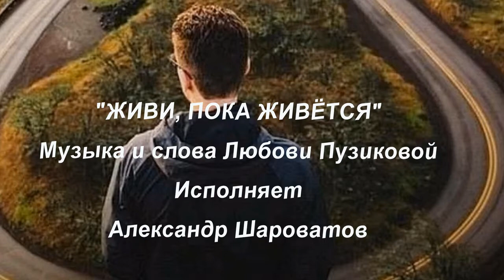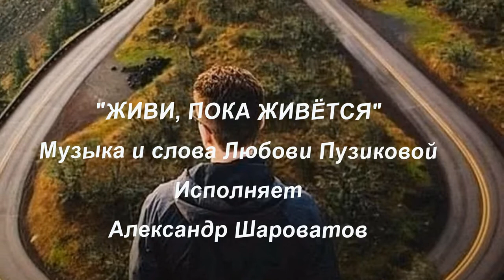ЖИВИ, ПОКА ЖИВЁТСЯ Любовь Пузикова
Музыка, слова и монтаж клипа Любови Пузиковой, исполняет Александр Шароватов, известный ростовский шансонье